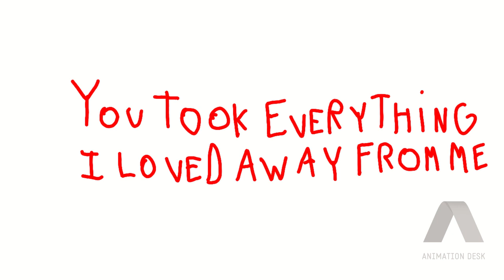🌹a whole garden of flowers animation meme🌷 (OC LORE)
Hello my muffins welcome to the description!

FPS: 12
Characters (in order): Sawana, Ocean, Icee (main oc) Violet, Nawa (queen)
Time: 1 day (I started this animation at night)
Apps used: Animation desk , Ugee drawing tablet , Ugee tablet pen